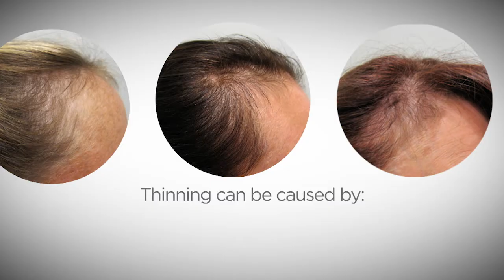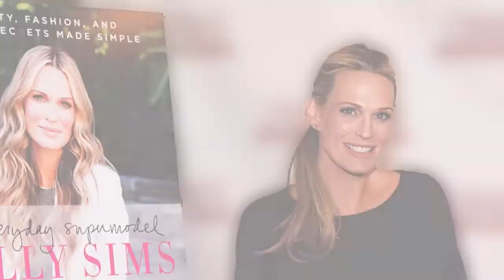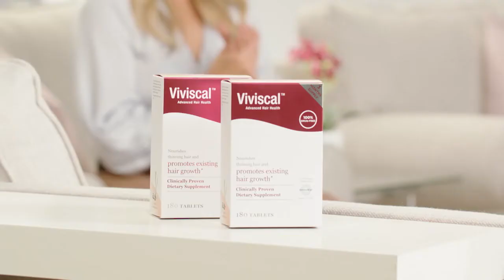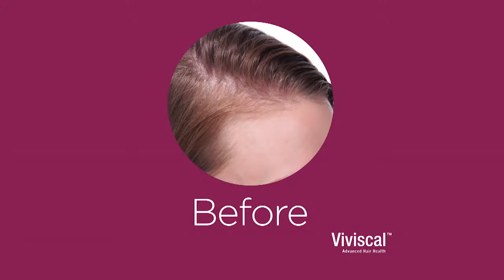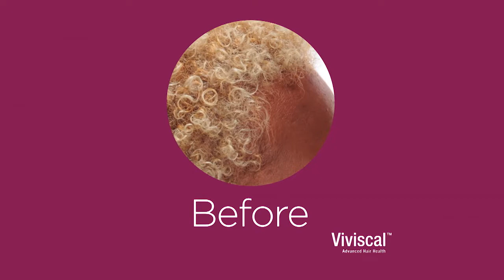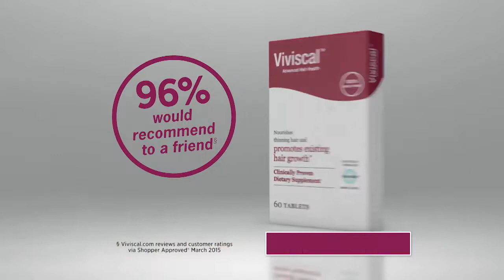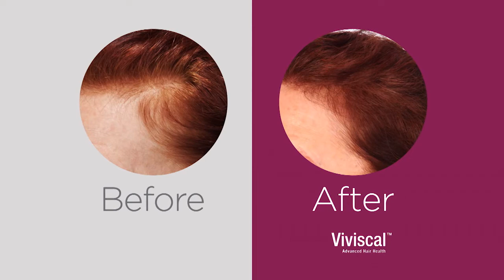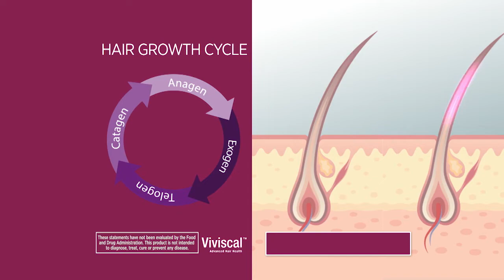Viviscal | Long Form | Script to Screen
About Script to Screen:
As a leader in DTC marketing campaign strategy, creation, execution and optimization we exist to help businesses and brands create profitable Direct-To-Consumer channels of business deploying a multi-channel distribution strategy with an emphasis on television that will lift all other traditional and existing channels of commerce. The information found here is designed to give interested prospects comfort that STS is the number 1 DRTV agency in the Direct Response space, consistently delivering results and expertise that will increase profitability while respecting and promoting a company’s brand.

For more information on how we can get you started on your Direct-to-Consumer Business, find us